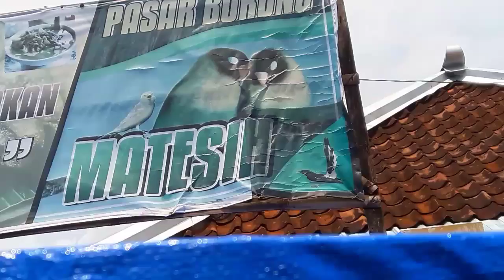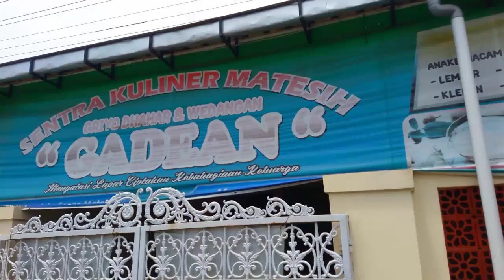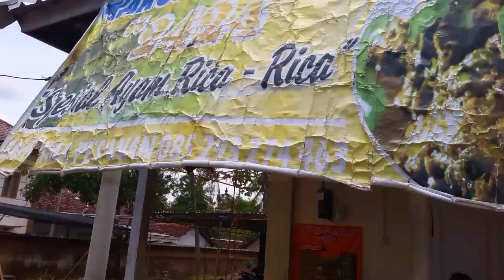pasar burung matesih selalu ramai pengunjung setiap hari karanganyar solo jateng kicau mania